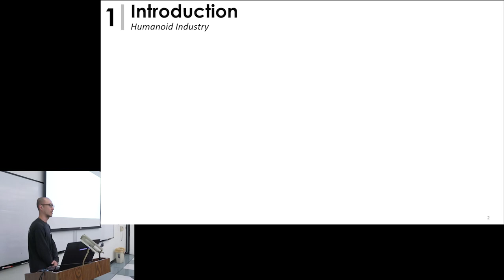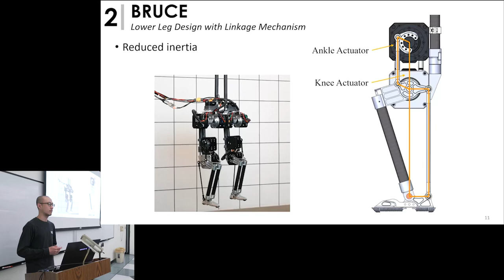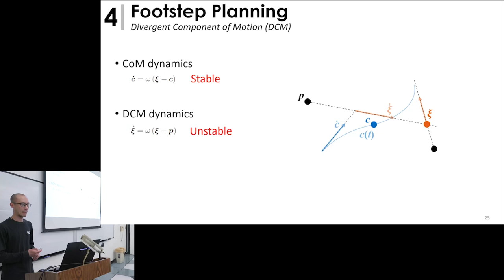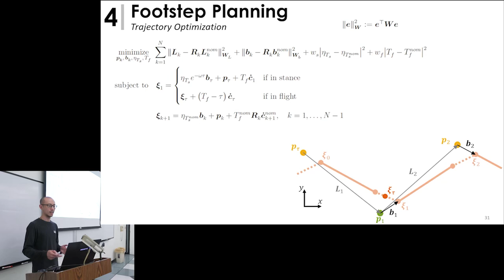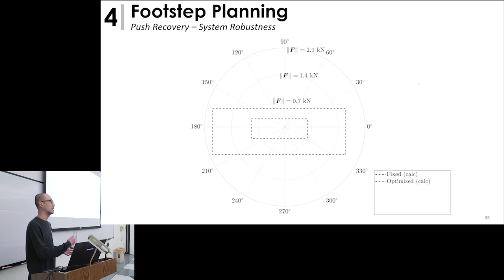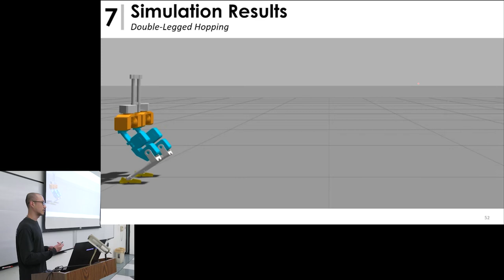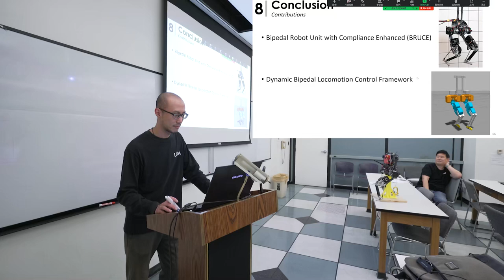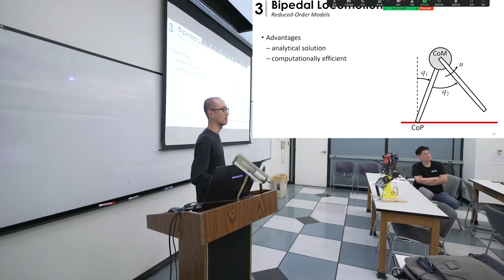Locomotion Analysis and Control of a Miniature Bipedal Robot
Junjie Shen
Ph.D. Dissertation Defense
2022/11/07